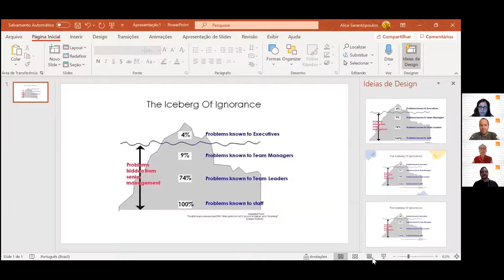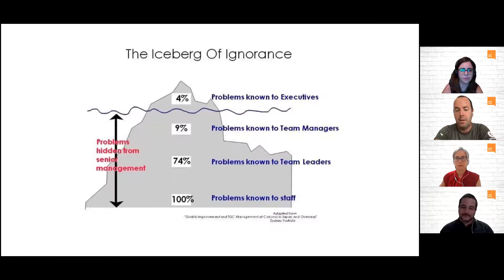O Iceberg da ignorância | Lean Hub #17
Você conhece o Iceberg da Ignorância?
O Iceberg da Ignorância é o resultado de um estudo realizado e apresentado no Simpósio Internacional da Qualidade na Cidade do México em 1989 chamado "Quality Improvement and TQC Management at Calsonic in Japan and Overseas" de Sidney Yoshida.

No estudo, Sidney Yoshida apresenta um Iceberg que representa o quanto dos problemas operacionais são conhecidos de cada nível hierárquico.

A figura desse iceberg foi debatida pela comunidade Lean trazendo o argumento de que é devido ao resultado do estudo que a liderança deve ir ao Genba.

Nesse episódio, debatemos o que significa o Iceberg da Ignorância e suas implicações na gestão e desenvolvimento de pessoas. Assista e entenda mais sobre o tema!

Participe você também! Deixe nos comentários sua experiência 👇🏼👇🏼👇🏼

Alice Sarantopoulos, enfermeira, doutora em Lean Healthcare. Black-Belt em Lean Six Sigma e consultora na AtosInova Saúde.

Luciano Peloche, mestre em Eng. de Produção. Desenvolve projetos de excelência operacional / lean desde 1997.

Rosa Colombrini. Enfermeira, Mestre em Enfermagem pela UNICAMP. Especialista em Gestão em Saúde pela FGV/UNICAMP. Consultora Sênior da AtosInova Saúde.

Guilherme Carvalho, mais de 20 anos de experiência internacional em Excelência Operacional. Atua no aumento do desempenho operacional e desenvolvimento de gestão de processos e pessoas com foco em melhoria contínua.